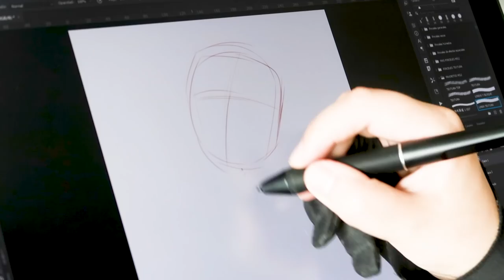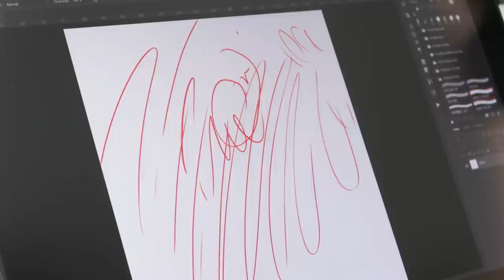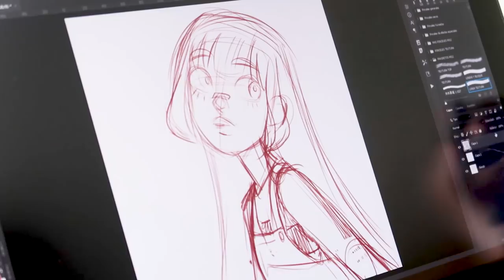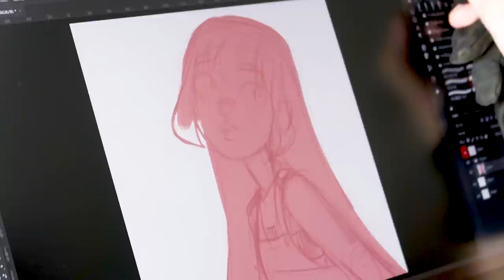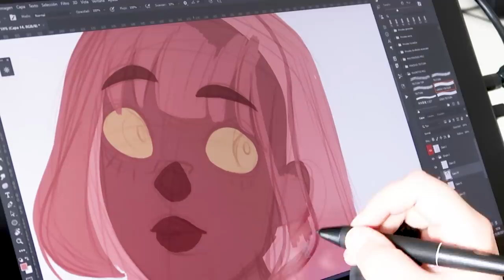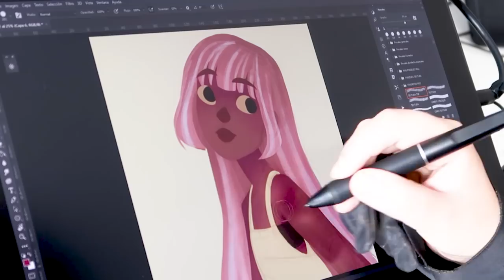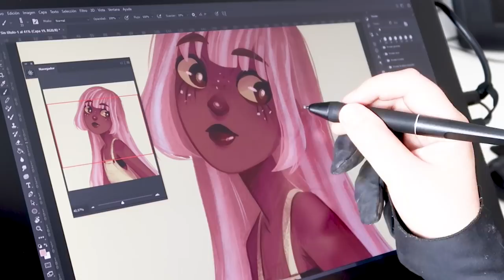Probando LA NUEVA TABLETA CON PANTALLA de HUION + SORTEO!! ⚡️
En el video de hoy vamos a estar haciendo un unboxing y probando la nueva tableta de HUION: KAMVAS PRO 16 PLUS (4K),  ¿merecerá la pena?

Y TE RECUERDO QUE TENEMOS UN SORTEO EN INSTAGRAM!!

✨PREGUNTAS FRECUENTES✨
-¿Cómo se pronuncia KOEY?
Yo lo pronuncio "KOI" pero ya me he acostumbrado a que cada uno lo diga como sea jaja
-¿Qué programa utilizas?
Para dibujar siempre utilizo ADOBE PHOTOSHOP y para grabar la pantalla OBS, por otro lado para editar utilizo ADOBE PREMIERE.
-¿Qué PINCELES usas?¿Me los pasas?
Mis pinceles están personalizados en base a mi estilo y mi forma de trabajar y eso se consigue con  tiempo y dinero invirtiendo en comprar pinceles hasta encontrar lo que mejor se adapte a mi estilo de dibujo, por lo tanto, no comparto mis pinceles y mucho menos así de gratis  :)
-¿Qué has estudiado?
He estudiado un grado superior en ILUSTRACIÓN y un máster en Preproducción de Animación.
-¿Qué tableta utilizas/recomiendas?
Yo utilizo la WACOM CINTIQ 22", durante muchos años usé la wacom cintiq 13 HD y comencé con una Wacom Bamboo (la más simple) según la calidad y lo que te quieras gastar, busca una tableta u otra.

2020